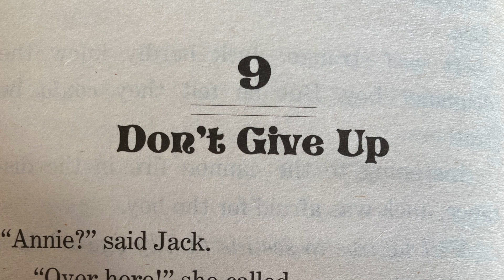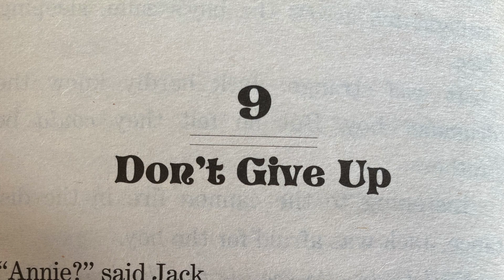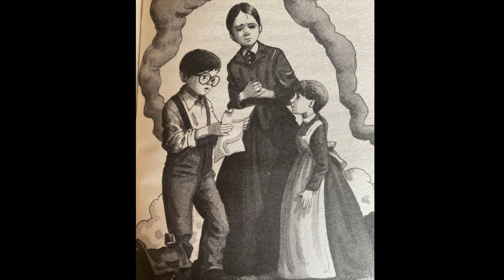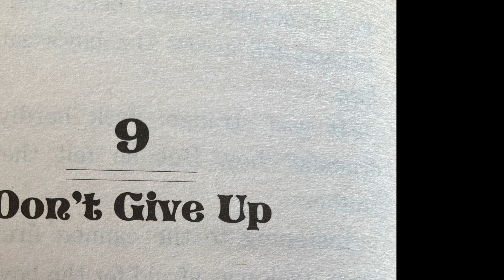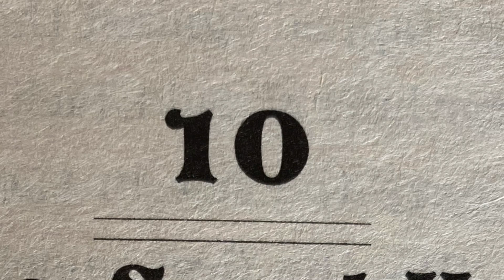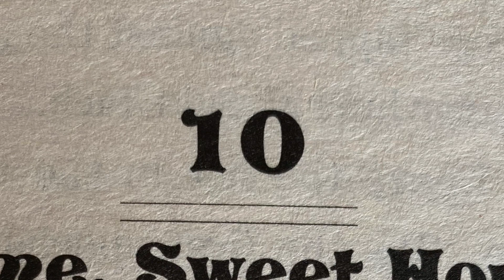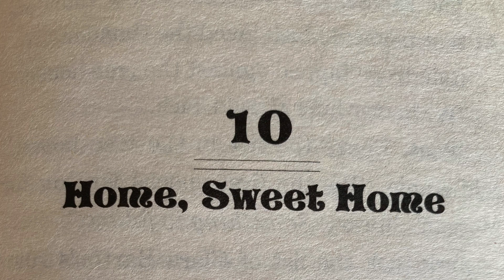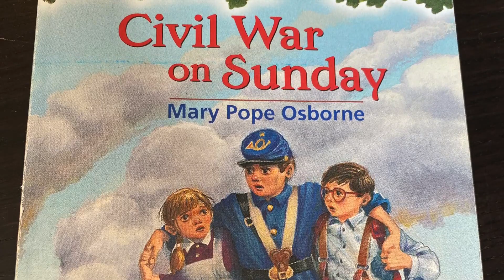Magic Tree House #21 Civil War on Sunday - Chapters 9 and 10, READ ALOUD